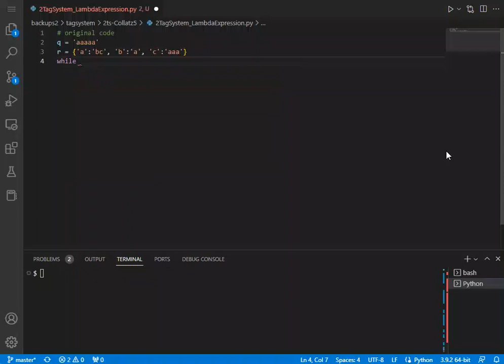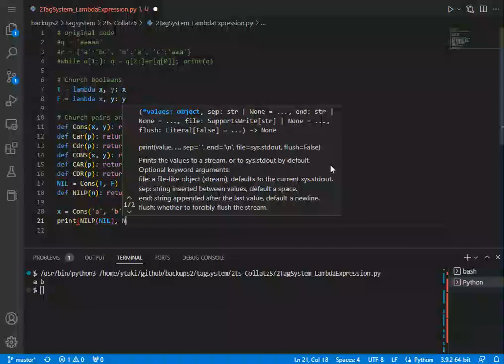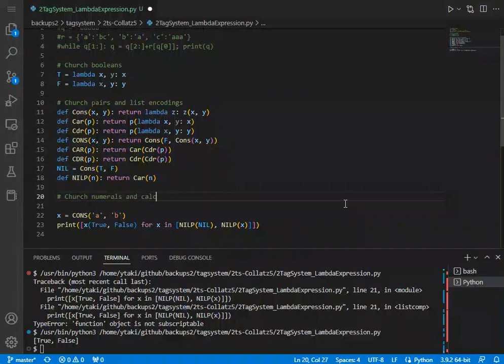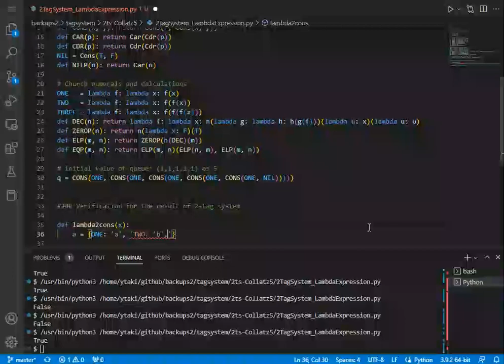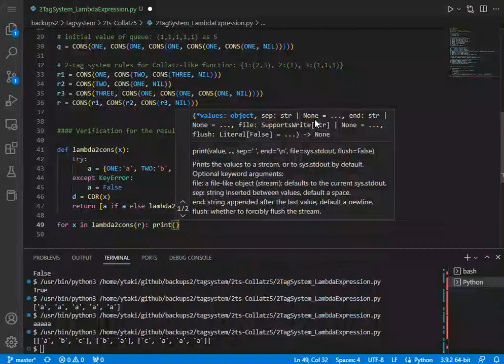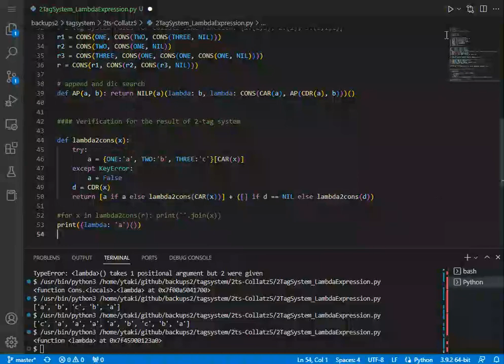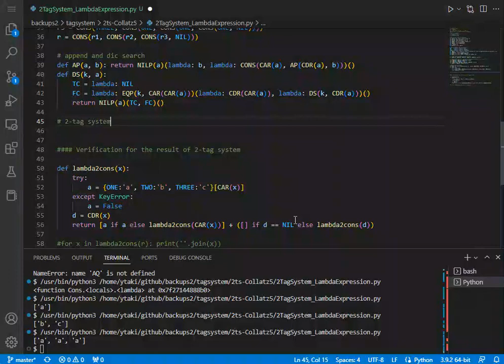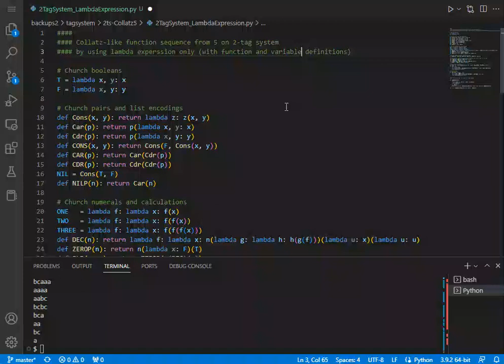Demo of Coding a Tag System with Collatz-like Function, by using Lambda Expression Only in Python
...with function and variable definitions. This is live video porting from Scheme/LISP version made in advance, so the queue consists of cons cells by lambda expressions and is processed as list structure.

It suggests that the lambda expression implementation in various programming languages, derived from untyped lambda calculus, is mostly Turing complete because it is already proved that tag system is Turing complete, same as untyped lambda calculus itself.

For details of lambda expression, lambda calculus and Tag System with Collatz-like function: